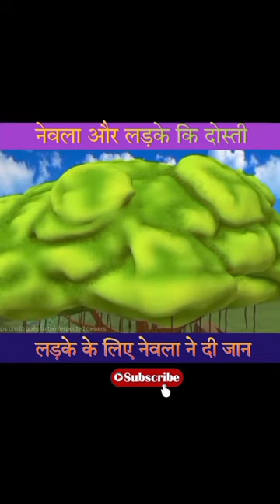नेवला और लड़की की दोस्ती ||👈😄 video@ajabgajab_duniya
नेवला और लड़की की दोस्ती ||👈😄 video‎@ajabgajab_duniya  ‎@FactoBoi09

1. This video has no negative impact on the original works (It would actually be positive for them).

2. This video is also for teaching purposes.

3. It is not transformative in nature.

4.I only used bits and pieces of videos to get the point across where necessary.

5. Some images are also used just for giving the clearance about the topic to the viewers.